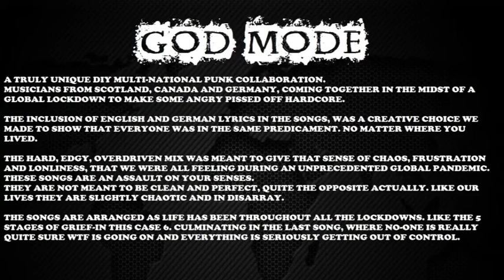GOD MODE DEMO BULLSHIT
IT'S ALL FUCKING BULLSHIT

FUCK THE GOVERNMENT-DESTROY AND BE CRASS
GREEDY MOTHERFUCKERS WITH THEIR HEAD UP THEIR ASS
RIOT WITH AN IRON FIST TO REINFORCE
THAT WE ALL LOVE TO KILL WITHOUT REMORSE

FUCK RELIGION AND FUCK THE POPE
THEY'LL SUCK YOUR COCK AND THEN SNORT SOME COKE
IT SHOULDN'T COME AS NO SURPRISE
THEIR ALL JUST PEDOPHILES IN PRIESTS DISGUISE

NO MORE BULLSHIT
NO THREATS, NO DEMANDS
ENOUGH WITH THE BULLSHIT
WHAT DOES IT TAKE TO UNDERSTAND
WE WANT NO PART OF YOUR
DISTORTED SYSTEMS - BIG PLAN

JEDE REGIERUNG LUGT SIE NOCH SO SCHON
GIERIGE HALUNKEN LASSEN EUCH UNTERGEHEN
VON JEDER MACHT, WIRST DU UNTERDRUCKT
SIE NEHMEN,DEIN LEBEN, STUCK FUR STUCK

DRUCK DRUCK DRUCK, BIS DU BRICHST
ZEIG DICH, WEHR DICH, SPUCK IHNEN INS GESICHT
UNSER FEUER WIRD NIE ERKATEN
IN EWIGKEIT DAGENHALTEN

THERE'S IS SO MUCH BULLSHIT
ONLY SO MUCH BULLSHIT
THERE'S ONLY SO MUCH BULLSHIT
WE CAN TAKE

WE CAN TAKE

ONLY SO MUCH BULLSHIT WE CAN TAKE

NOTHING BUT FUCKING BULLSHIT

GOD MODE
UK
ALL SONGS RECORDED REMOTELY DURING COVID LOCKDOWNS THROUGHOUT LATE 2020 & 2021.

A TRULY UNIQUE DIY MULTI-NATIONAL PUNK COLLABORATION.
MUSICIANS FROM SCOTLAND, CANADA AND GERMANY, COMING TOGETHER IN THE MIDST OF A GLOBAL LOCKDOWN TO MAKE SOME ANGRY PISSED OFF HARDCORE.

THE INCLUSION OF ENGLISH AND GERMAN LYRICS IN THE SONGS, WAS A CREATIVE CHOICE WE MADE TO SHOW THAT EVERYONE WAS IN THE SAME PREDICAMENT. NO MATTER WHERE YOU LIVED.

THE HARD, EDGY, OVERDRIVEN MIX WAS MEANT TO GIVE THAT SENSE OF CHAOS, FRUSTRATION AND LONLINESS, THAT WE WERE ALL FEELING DURING AN UNPRECEDENTED GLOBAL PANDEMIC.
THESE SONGS ARE AN ASSAULT ON YOUR SENSES.
THEY ARE NOT MEANT TO BE CLEAN AND PERFECT, QUITE THE OPPOSITE ACTUALLY. LIKE OUR LIVES THEY ARE SLIGHTLY CHAOTIC AND IN DISARRAY.

THE SONGS ARE ARRANGED AS LIFE HAS BEEN THROUGHOUT ALL THE LOCKDOWNS. LIKE THE 5 STAGES OF GRIEF-IN THIS CASE 6. CULMINATING IN THE LAST SONG...  more
credits

MIXED & PRODUCED BY CJ TAYLOR

GOD MODE ARE:

CJ TAYLOR - NEGATIVE GAIN
KNAKK PANZER - DIE PANZERKNAKKER
SCHREKK PANZER - DIE PANZERKNAKKER
MICHAEL THORNE - MAKE BELIEVE FRIENDS
JEREMY MOGK - A.S.O.P.
JEREMY BUTLER - GAG ORDER
ANTHONY PADULA - THE SUBJEX
MARK WATTS - A.M.J. - KEELIE

A STONEDFERRET PRODUCTION.
license
Ps.
Punk is not dead !
well!